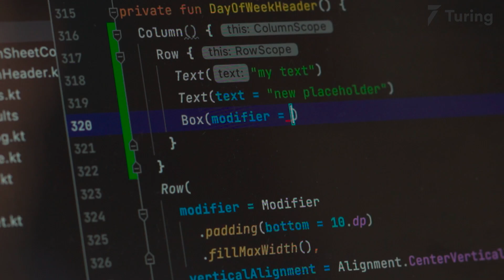Turing.com Review | How a Software Architect Started Working on Big Tech Projects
Victor, a software architect, talks about his journey so far in the tech industry. He shares details about his work experience and where his expertise lies. He details how he found out about Turing.com and what all the value-proposition inspired him to take the Turing tests. He talks about his experience working with a Turing partner company. Victor also explains Turing’s payment process and also lists out its perks. Watch the video to know more about what’s allowing Victor to travel more.

00:00 Intro
00:04 Previous work experience
00:17 Turing vetting process
00:46 Life after Turing
01:28 Join Turing.com!